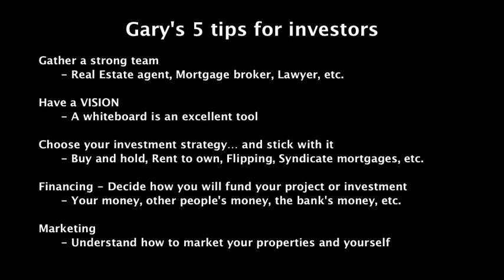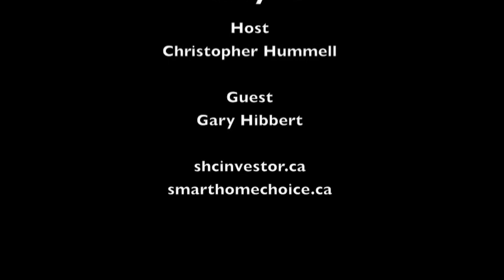Smart Home Choice Reality TV - Ep #1 - 5 Things You Need To Know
This is our introductory video on Real Estate Investing. We will be sharing the 5 things you need to know before you start investing and the Real Estate tip of the week.

to learn more about our services and up coming events in the GTA and surrounding areas.